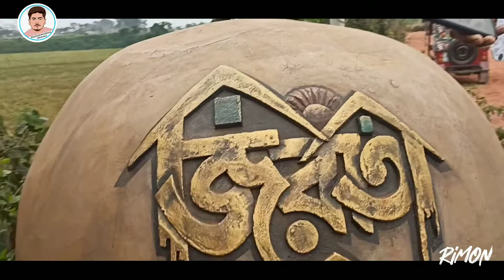zirati coffee shop || ঈদের পরের দিন যা করলাম || Sajidur Rohman Rimon || Vlog 04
Music Credit -